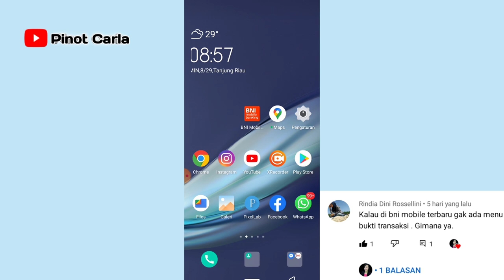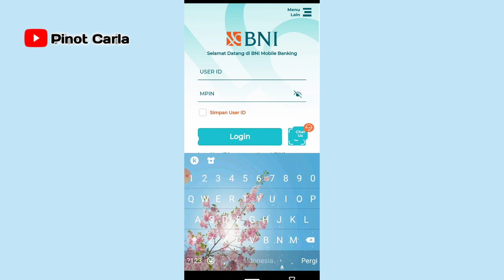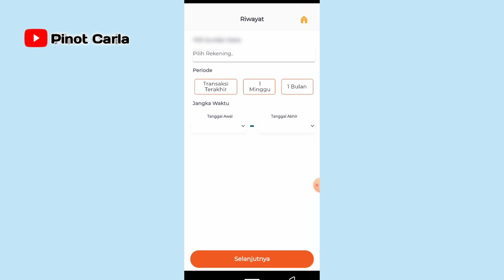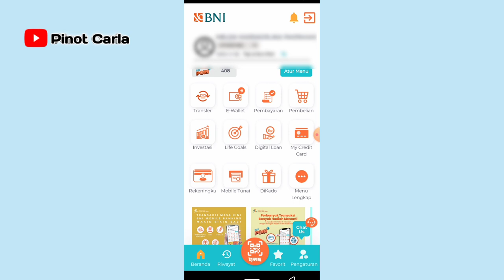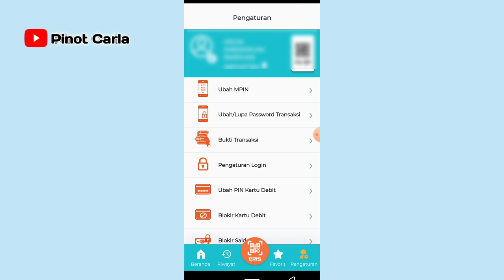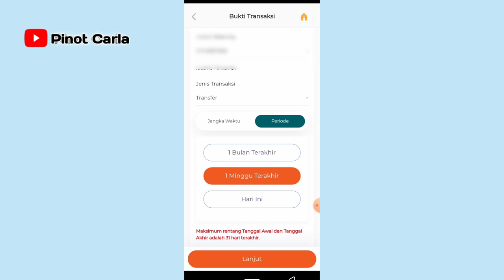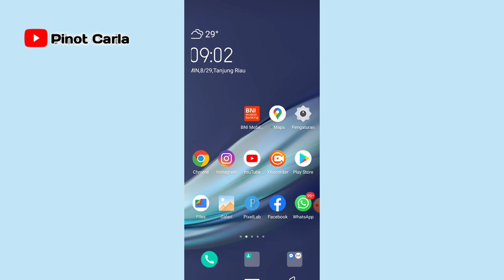Cara Melihat Riwayat dan Bukti Transaksi Di Mobile Banking BNI |FiturTerbaru|2021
Hy teman2 Welcome back to my Chanel.
Terimakasih buat teman2 yg sudah klik video ini dan menonton nya.
Semoga bermanfaat dan bantu share yah teman2.